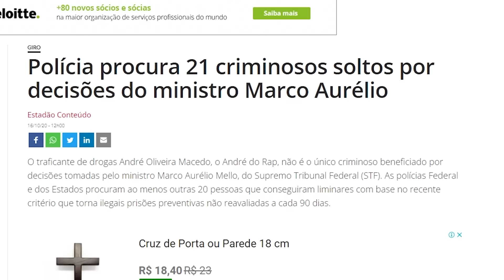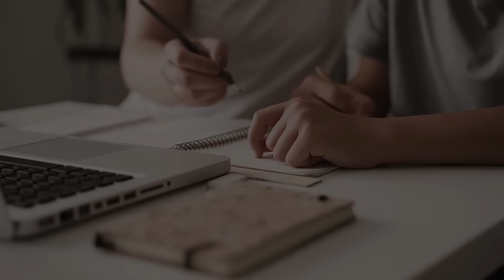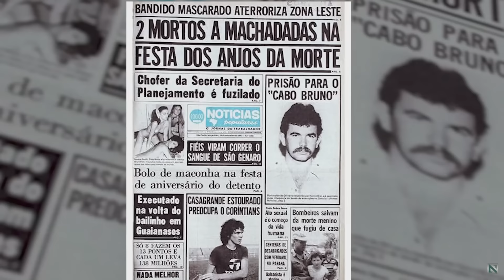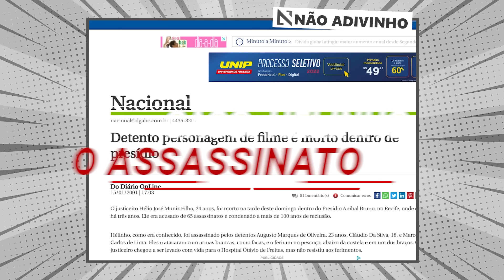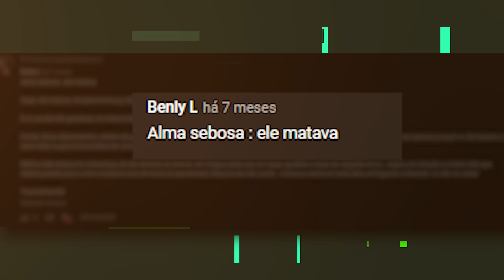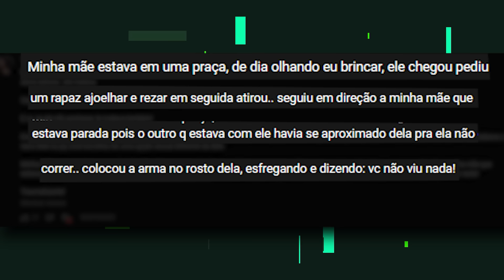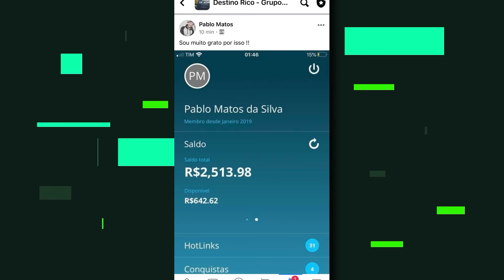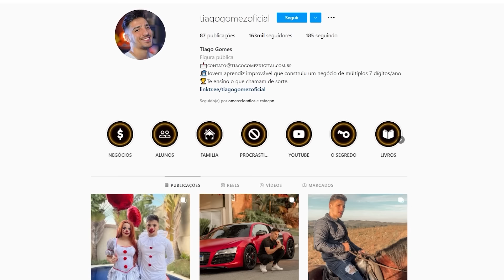O JUSTICEIRO MAIS NOVO DO BRASIL - HELINHO O "PEQUENO PRÍNCIPE"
Edição: @_guedes01
Roteiro: @brunomvp10
Thumb: @maferrera_